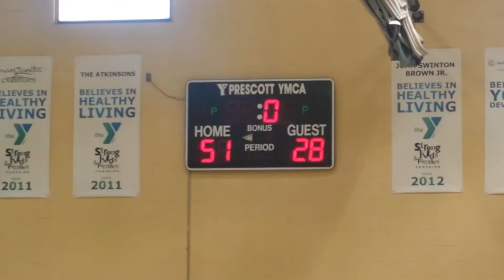PYBL COACHES vs. PHS 2016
YMCA PRESCOTT YOUTH BASKETBALL LEAGUE 2016 SEASON KICK OFF. PRESCOTT HIGH SCHOOL vs. PYBL "DIVISION A" COACHES match up at Prescott YMCA January 2 2016.